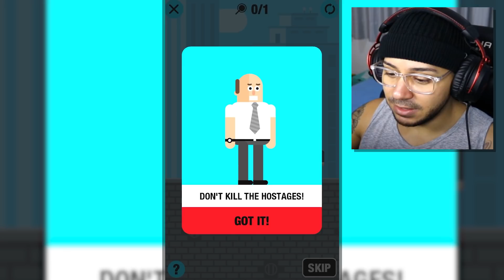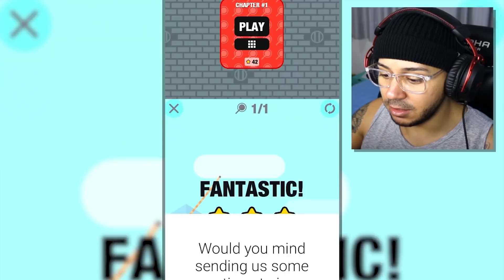A LIGA DE SUPER HERÓIS PRECISA SALVAR A CIDADE | The Superhero League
The Superhero League | A LIGA DE SUPER HERÓIS PRECISA SALVAR A CIDADE

The Superhero League gameplay Android iOS